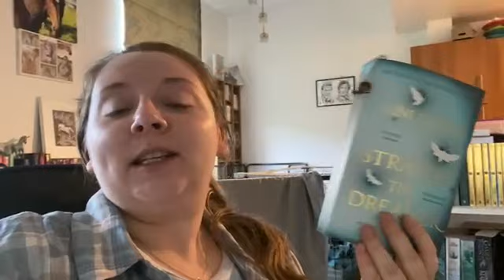Weekend Vlog || Beast updates and Strangealong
Hey Everyone and welcome to another weekend vlog. This week I have left reading Strange the Dreamer until the last minute so I am in a rush to finish it before the liveshow. Also some updates on the pooch and pony ongoing health issues.